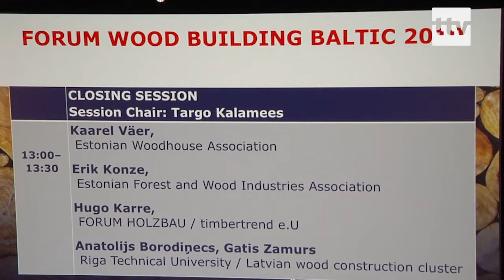01.03.19 - Tallinn võõrustas rahvusvahelist puitehituse konverentsi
Eesti võõrustas esimest korda toimunud rahvusvahelist puitehituse konverentsi. Eesti on antud valdkonnas maailmas suunanäitajaks ja külalistel oli meie inimestelt palju õppida.